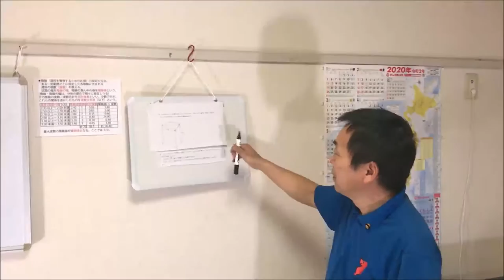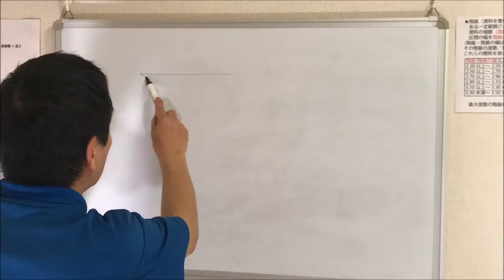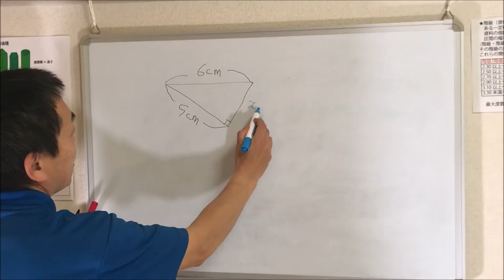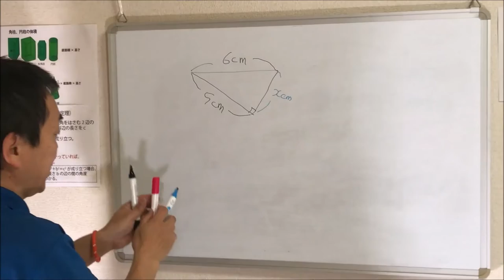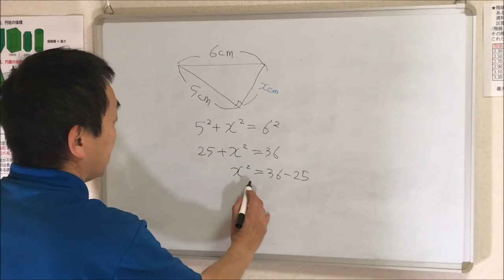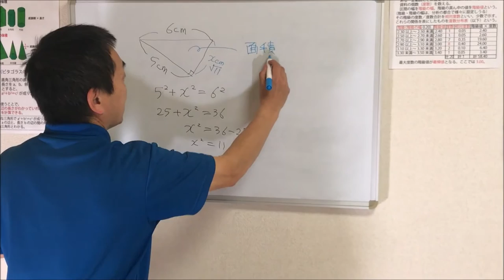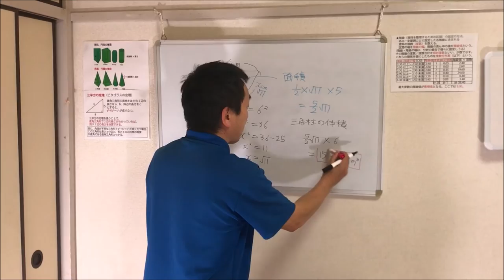【千葉県】公立高校入試 2020年｜数学｜第2問（3）の解答・実況解説